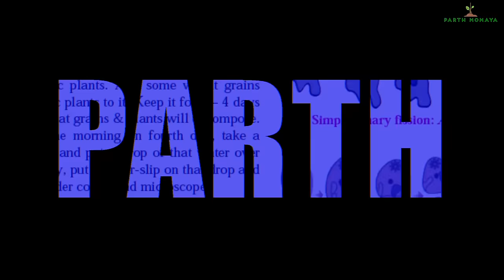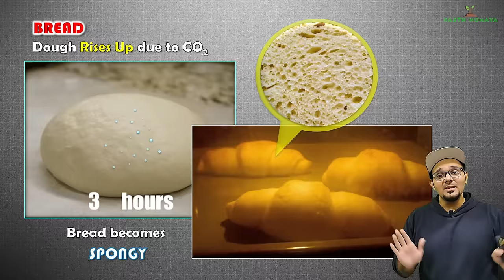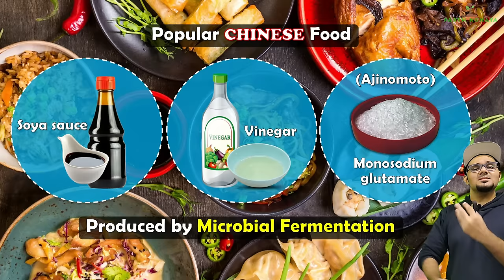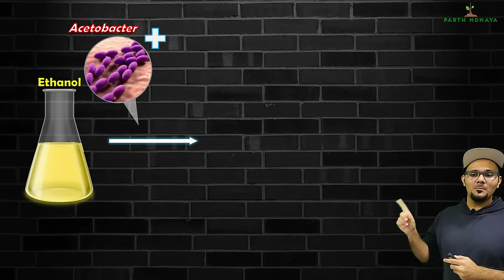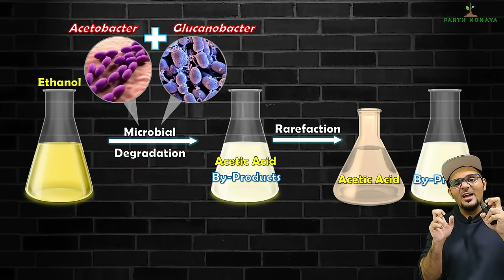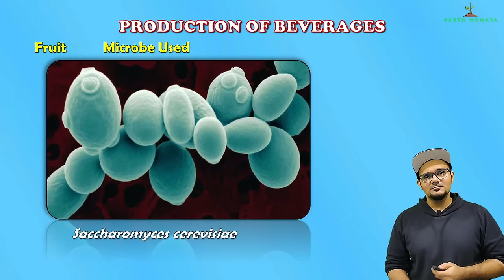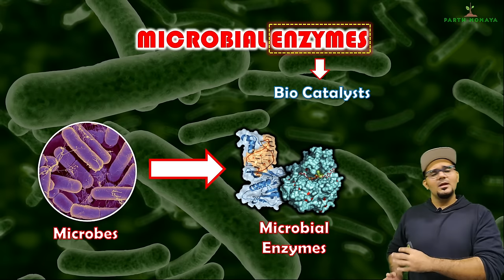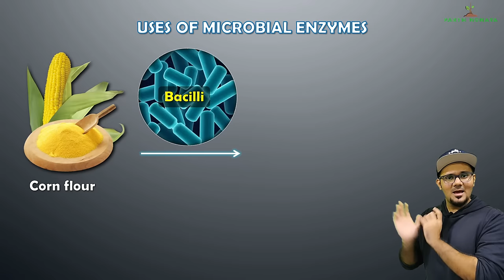Introduction to microbiology, Class 10 SSC || Lecture 2 || Maharashtra state board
Let us understand bread production, vinegar production, soya sauce making, microbial enzymes and beverage production.

00:00 - Intro
00:40 - Bread making
09:09 - Vinegar production
17:56 - Soya Sauce
18:54 - Production of beverages
22:41 - Microbial enzymes